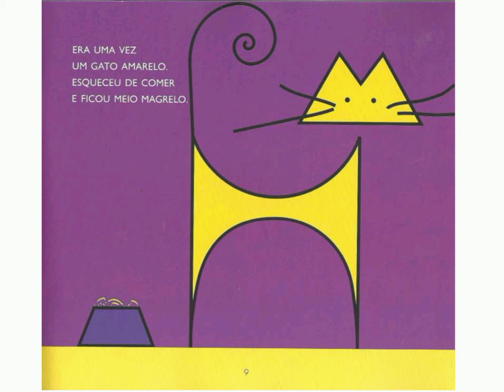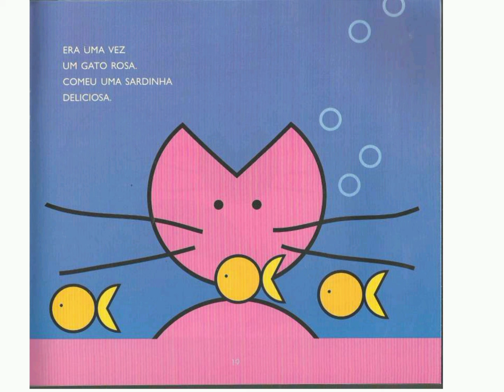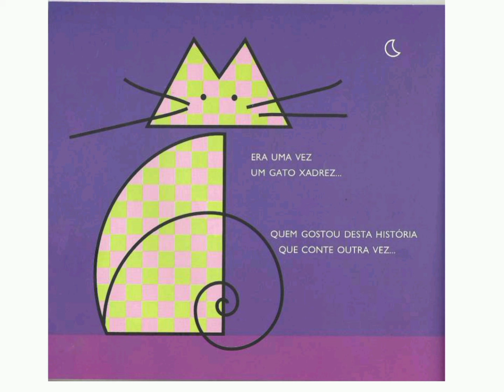História Infantil - Era uma vez um gato zadrex... - Bia Villela - Educação Infantil